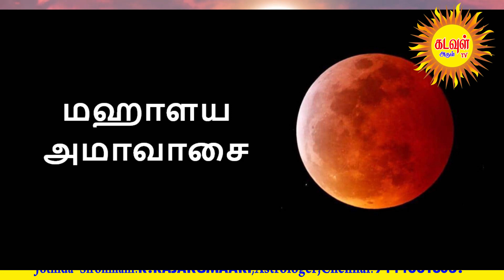அமாவாசையில் கருப்பு எள்ளுக்கும் தர்ப்பைக்கும் ஏன் முக்கியத்துவம் என்ன செய்யலாம்? செய்யக்கூடாது?